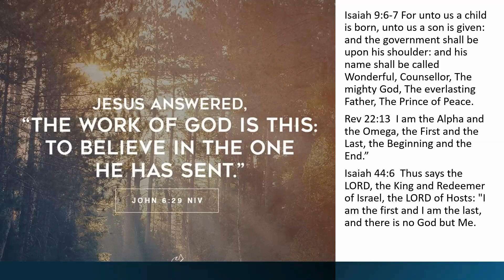The Gospel: What is THE WORK OF GOD?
The Work of God is to BELIEVE on the ONE HE SENT (John 6:29).  Believe in Jesus. But the enemy has flooded the world with many "other Jesus".  The Biblical Jesus that you must trust for salvation is God in the Flesh.

Isaiah 9:6-7 For unto us a child is born, unto us a son is given: and the government shall be upon his shoulder: and his name shall be called Wonderful, Counsellor, The mighty God, The everlasting Father, The Prince of Peace.
Rev 22:13  I am the Alpha and the Omega, the First and the Last, the Beginning and the End.”
Isaiah 44:6  Thus says the LORD, the King and Redeemer of Israel, the LORD of Hosts: "I am the first and I am the last, and there is no God but Me.